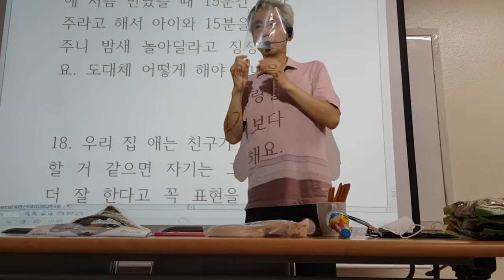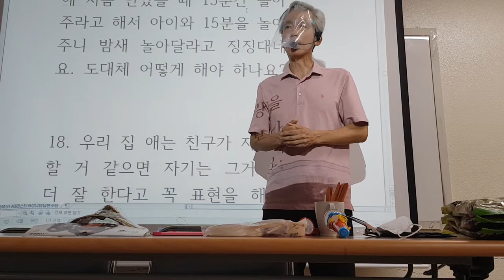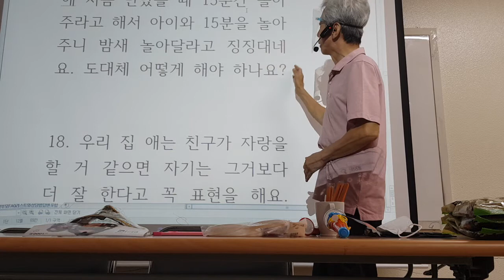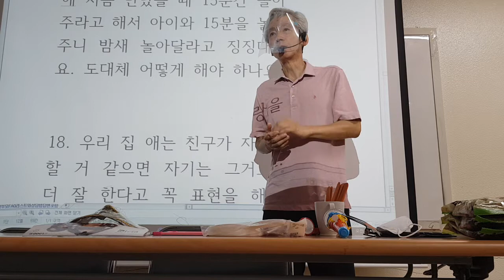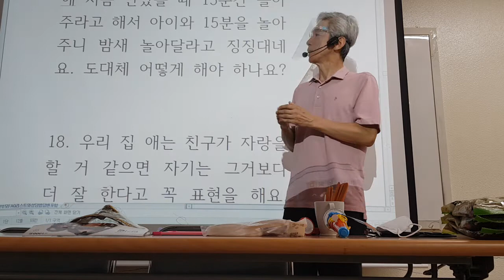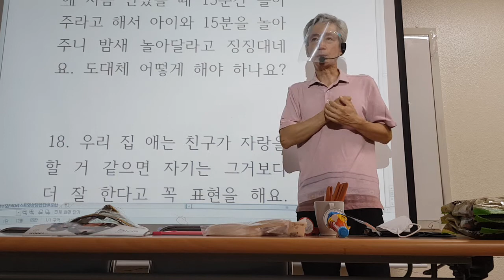계속 놀아달라는 아이 학부모 상담2 강동건가강사양성교육8회기